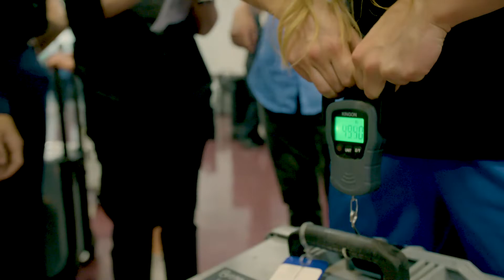IFDE in Shanghai -- China Spectacular Tour 2019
The BYU International Folk Dance Ensemble toured China for two weeks during the summer of 2019.
Their 3rd stop was to Shanghai, China. They wrapped up their tour by performing two nights in Shanghai and got to go sightseeing and go to Disneyland Shanghai their last day in China.